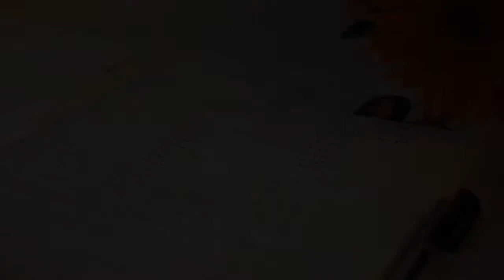Foto Gürkan 2 - Düğün.com